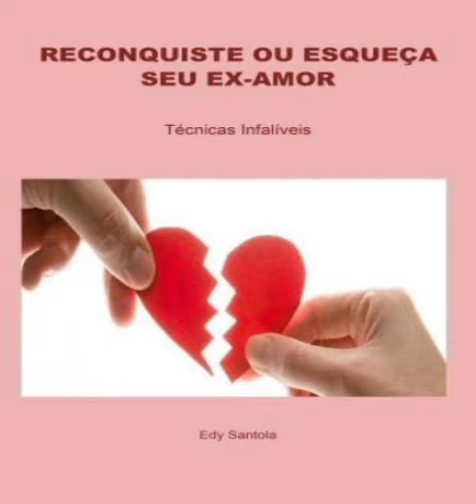OS TRÊS INIMIGOS(BRIGA DE CÃO, GATO E RATO - (INFANTIL ) LEONEL & VIOLÃO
"OS TRÊS INIMIGOS {CÃO, GATO E RATO} {INFANTIL}
Letra/Melodia/Intérprete
Leonel & violão

O cãozinho quer um osso
se não tem persegue um gato
E o gato quer um peixe
se não tem acoa um rato

E assim vive os três
inimigos um do outro
todo dia esta guerra
e os três
deixa todo mundo louco

cachorro late gato que mia
é uma guerra rato que chia
cachorro bate gato que arranha
é uma guerra rato que apanha

O cachorro foi presente
o gatinho também
o intruso foi o rato
que surgiu como ninguém

Vou dar fim nesta folia
e acabar com a brincadeira
vou ficar com cão e gato
e o rato acabará na ratoeira